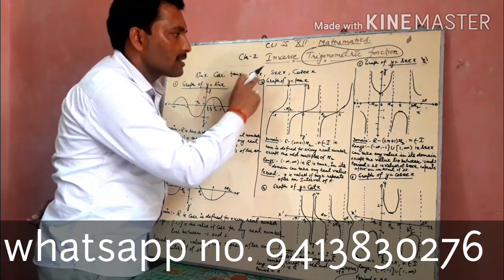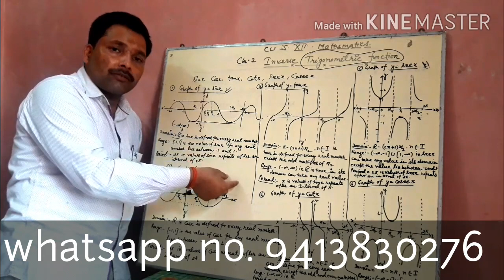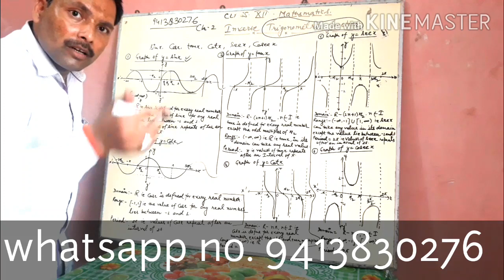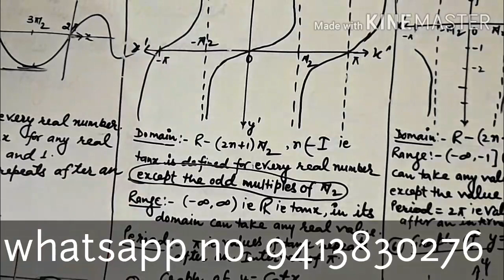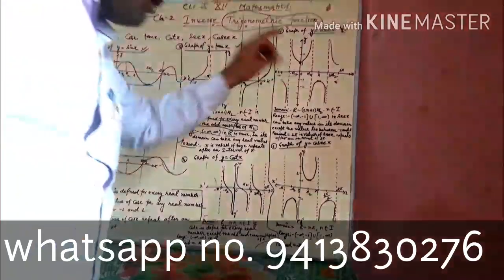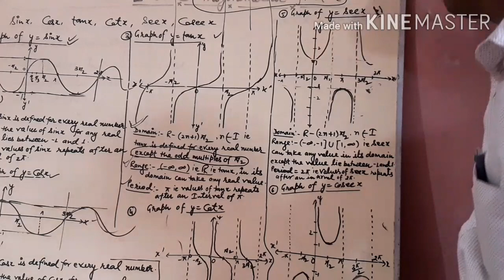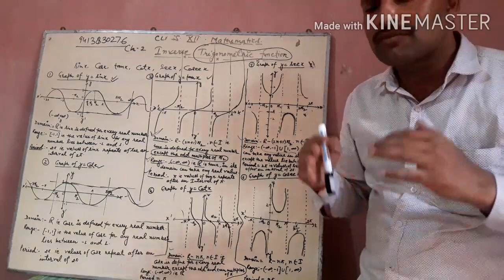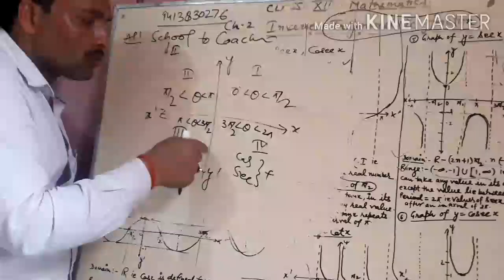Class 12th// Mathematics//chapter 2 // Inverse Trignometric Function //Lecture 1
We want to coperation from u.
In this videos all students u will get a proper method of 11th class mathematics .
And keep learn these all videos step by step.
thank u
sanjay kumar gupta
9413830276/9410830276